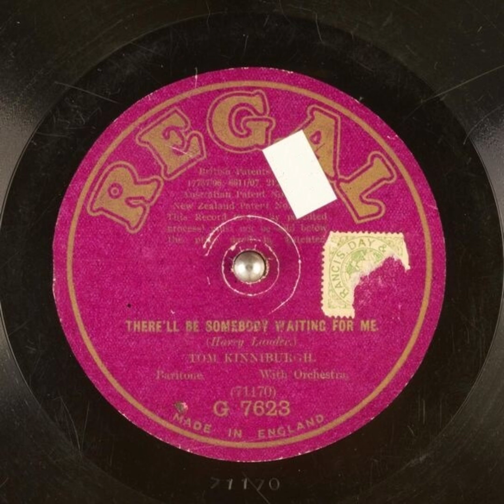There'll Be Somebody Waiting for Me - Tom Kinniburgh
Title: There'll Be Somebody Waiting for Me

Publication date: 1921
Language: English
Performer: Tom Kinniburgh
Writer(s): Harry Lauder

Summary: Baritone with Orchestra